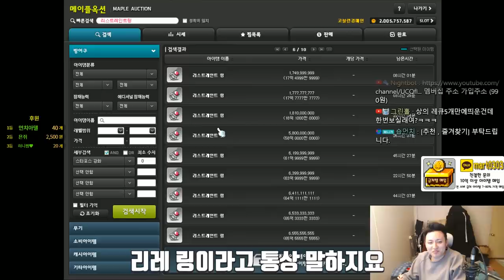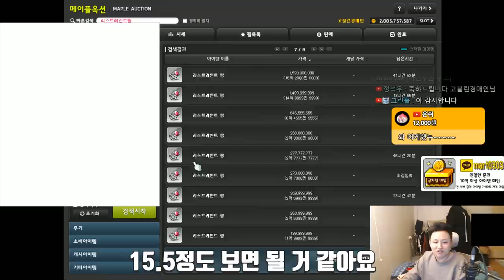뜨면 72억 , 시드상자깡, 과연!!? 실험교실 18화,돈버는법(무자본),먼치 메이플스토리